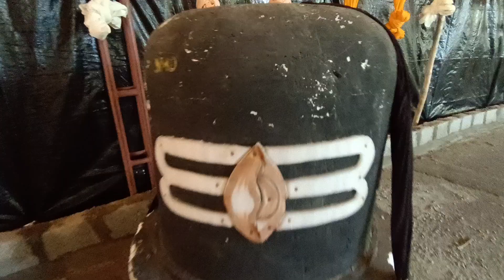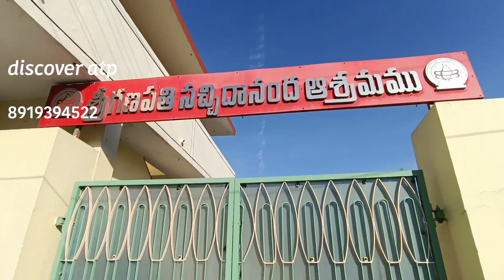ganesh festival decorations in anantapur | mandapam making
ganesh festival decorations in anantapur | mandapam making | anantapur @AnantapurVlogs ganeshchaturthi anantapur vinayakachavithi anantapurvlogs Anantapur vlogs anantapur clock tower anantapur tower clock praveenramya vlogs